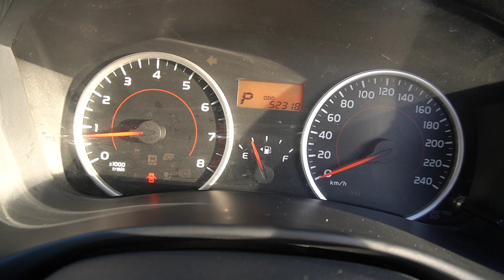SKQ1277S YOM: 2014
TOYOTA WISH 1.8 CVT